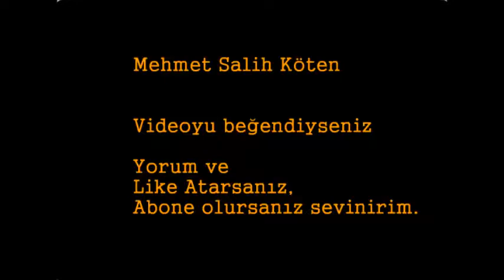Hapisten Kaçış Animasyon